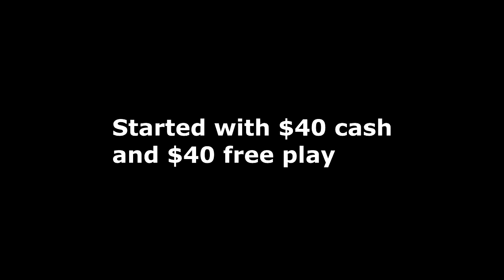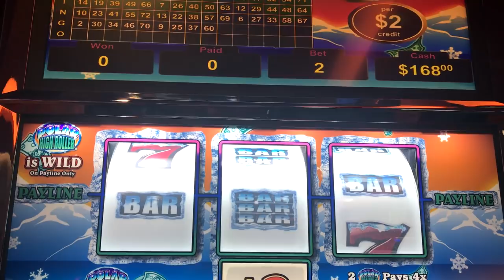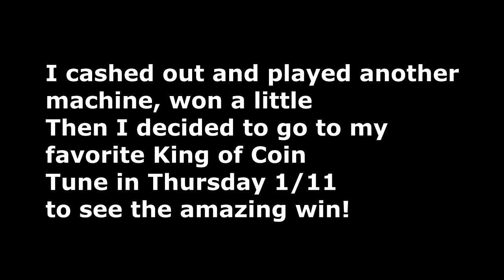VGT - Polar High Roller - Live play, double up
Played at River Bend Casino
$2 Polar High Roller